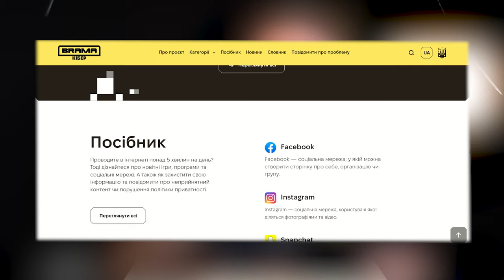Проєкт Брама, криптоактиви, діпфейки та кібергігієна | Євгеній Панченко | подкаст Поговоримо?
Говоримо із начальником управління департаменту кіберполіції Євгенієм Панченком про криптоактиви, камери спостереження, проєкт Брама, кіберзагрози, телеграм, фішингові атаки, діпфейки та кібергігієну.

01:00 - Вступ
01:01 - Виїзд за кордон
01:42 - Яке відношення має кіберполіція до криптоактивів
02:54 - Наскільки часто люди проводять збори в криптовалютах
03:30 - Про проєкт Брама
04:35 - Як громадянин України можу бути корисним
05:26 - Скільки потрібно скарг, щоб заблокувати російську пропаганду
06:51 - Які основні кіберзагрози у війні росії проти України
08:49 - Який відсоток користується браузером Яндекс
09:33 - Про соцмережу однокласники
10:10 - Чому камери спостереження можуть бути небезпечними
11:17 - Чи потрібно заклеювати веб-камеру
12:46 - Про телеграм
14:35 - Чи можна зламати сервери кіберполіції
15:07 - Про серіал Кібербезпека.UA
17:32 - Про фішингові атаки
20:57 - Про діпфейки
24:45 - Поради як розпізнати діпфейки
27:26 - Чи нарощує росія кількість ботоферм для атак українців
29:12 - Поради для кібергігієни
30:50 - Чи є покращення у медіаграмотності українців